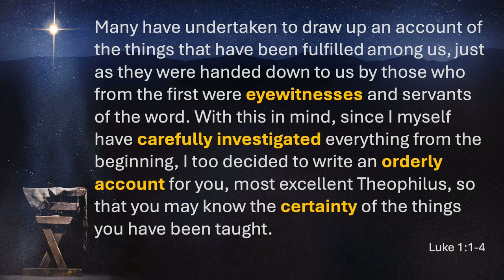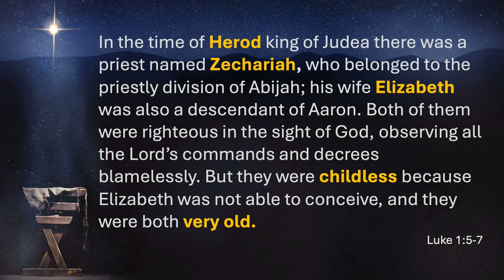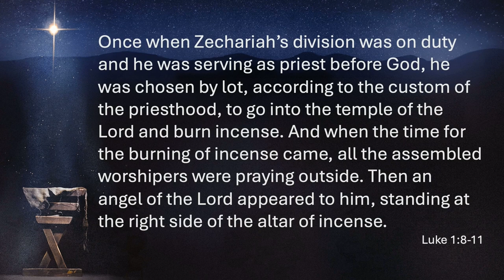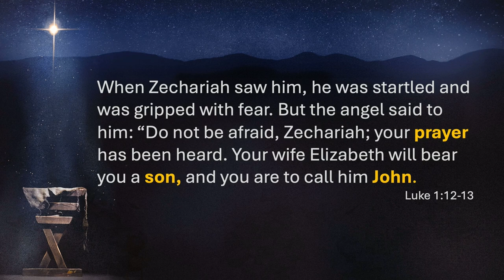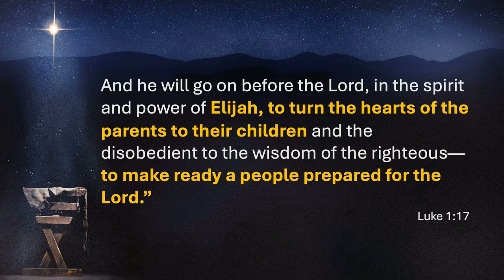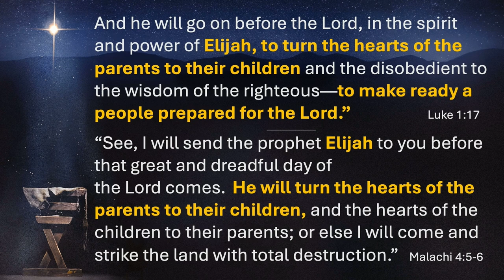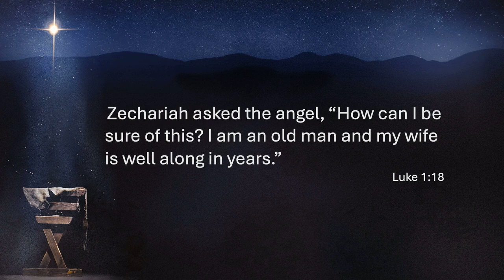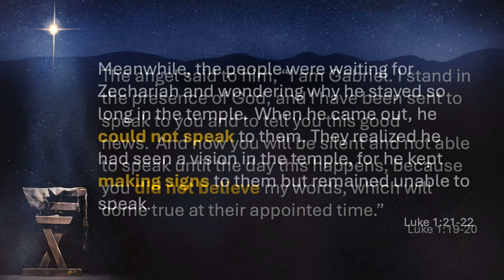While You're Waiting// Dan Allen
What is God doing in the silence of your life? You may feel he is absent, indifferent, or forgotten you but he is at work behind the scenes doing things on your behalf that you may not see or understand.

woodsidechurch.ca